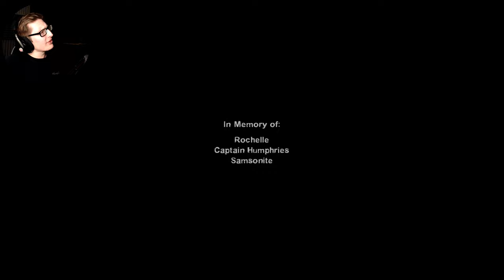SPRINT!!! - Left 4 Dead: Expert Realism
{PT 39} We take on Cold Stream this month in our expert realism reboot! Don't ask us how we did it, we just did it, it was hard.